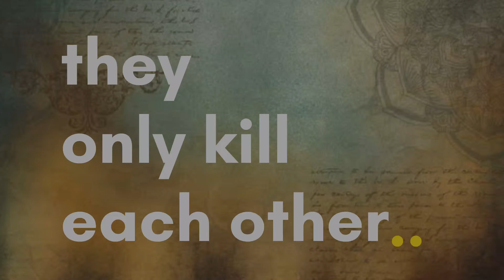Mafia |Trailer| the movies meow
This is the trailer of our movie, full movie will be uploaded soon...